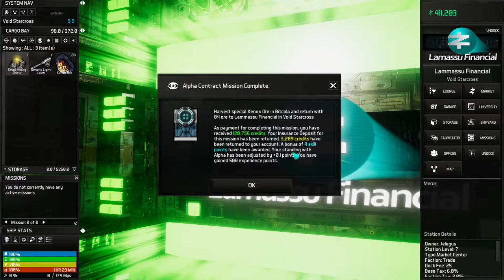Astrox Imperium ▲ LA DURA VITA DEL MINATORE - APPROFONDIAMOLO! [Gameplay ita]